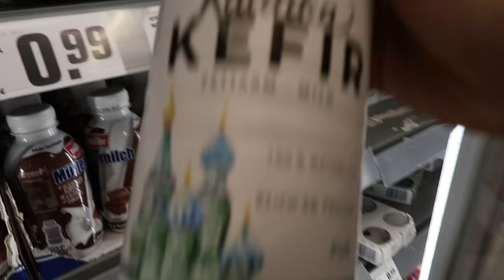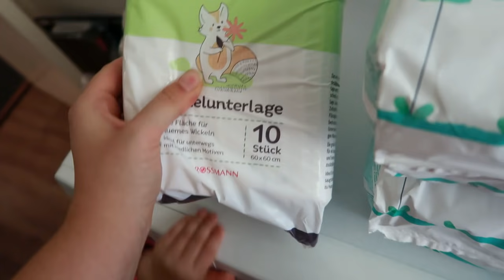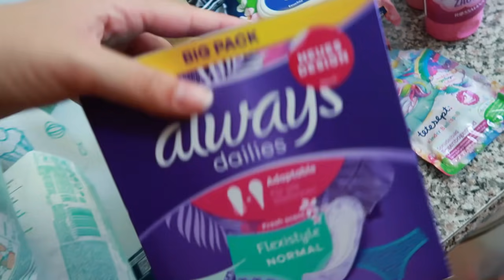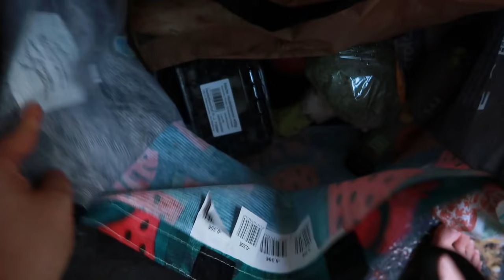НИЯ ЩЕ ТРЪГВА НА ГРАДИНА 🎉💕 || ВЛОГ #173 || НИЯ И МАМА